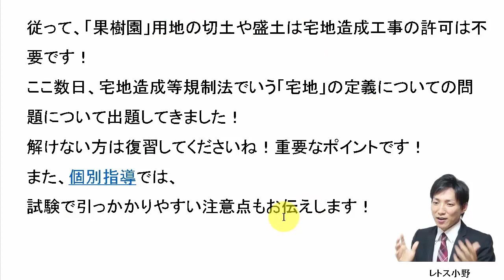【宅建過去問】1月2日の３問【レトス小野】宅建過去問解説